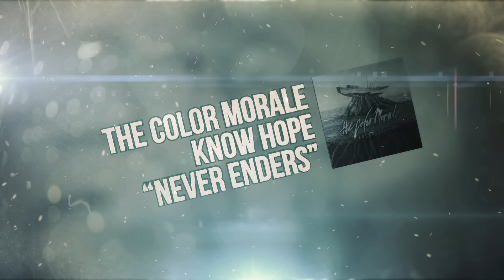The Color Morale - Never Enders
and I'm too abused to walk away from this
of all I've been through I just wouldn't change it
if I could go back in time and change everything
I wouldn't change a thing because it made me who I am
and I'm so confused
I don't seem to know what's real or what's make believe anymore but I must move forward for you
and do this all for you
without you there is no me and I'll stay even if you choose to leave
the world will always keep turning it's back on me
and I just wouldn't change it
if I could go back in time and change everything I wouldn't change a thing because it made me
I am not leaving this room tonight until I know that I've changed at least one life and you are not leaving not knowing
not knowing how you are changing mine
please don't sing louder than me unless your singing with a heart backing a beat
then you'll know there's a reason for this song to find you and sing along
this is not another singalong
this is one breath made from different lungs